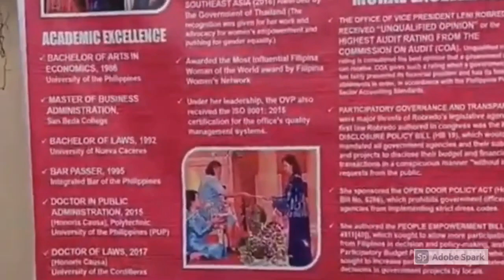MGA SUPORTERS NI BUSY PRESIDENT LENI ROBREDO NAGTIPON TIPON at NAGPAKAIN NG LUGAW SA PANGASINAN